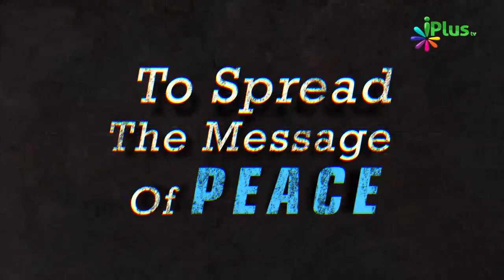Nabi saw Aur Utba Bin Rabia Ka Ek Waqea - Quran Ka Mojza Aur Asar By Er. Mohammad Yusuf Khan | iPlus